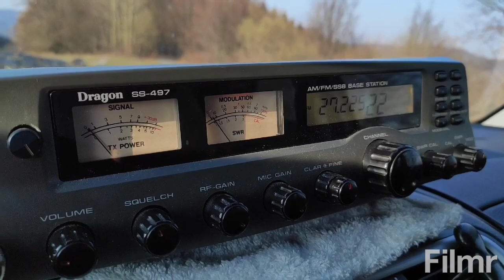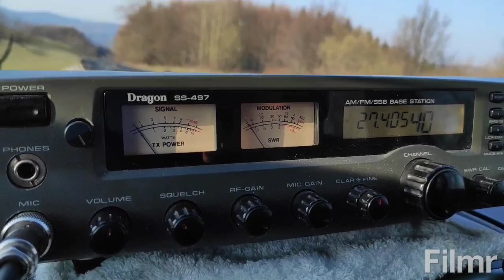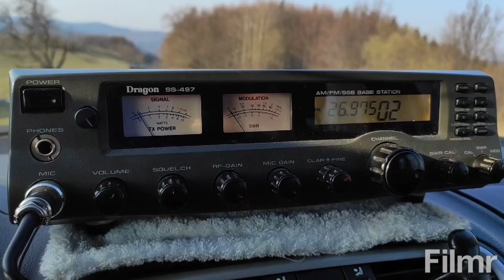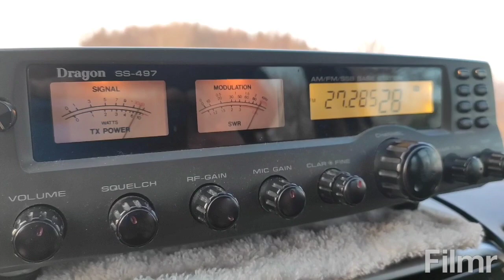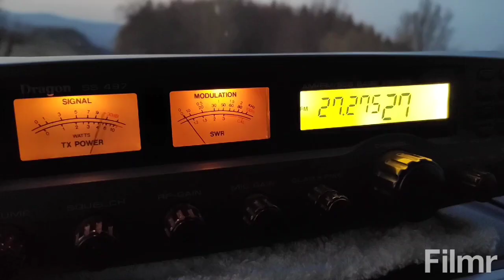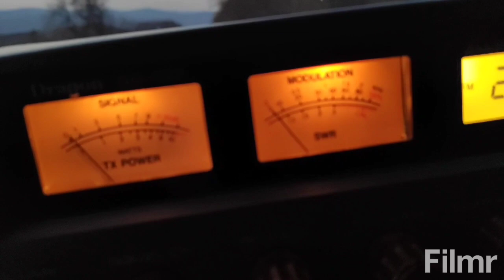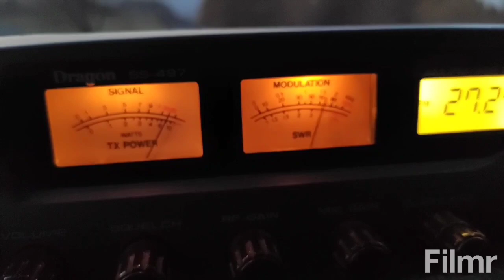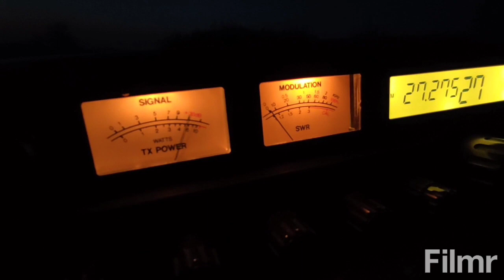Planavi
I náštěva dojela OK2MAT OK9ZVZ a Adiunkt hi .